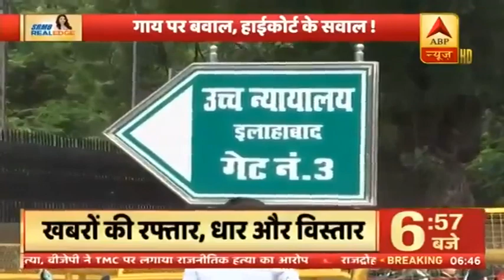UP: गोशालाओं के हाल पर हाईकोर्ट ने उठाए सवाल | ABP News Hindi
UP: गोशालाओं के हाल पर हाईकोर्ट ने उठाए सवाल